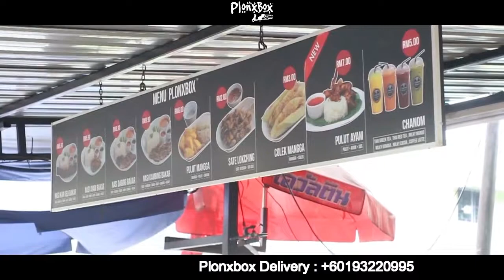Ads Video Plonxbox / Wowkawkaw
Advertisement Video for Plonxbox & WowKawKaw !

Settings used:
2.7k linear @ 60fps Slo-Mo Settings
2.7k linear @ 30fps

Gear:
Canon 650D Lens 50 mm 1.8f Stabilized by Adobe Premiere Pro cc
BOYA WM5 Wireless Microphone
Menfrotto D1 Drone Backpack

CREDITS
Filmed by: Hambali Adenan
Edited by: Hambali Adenan